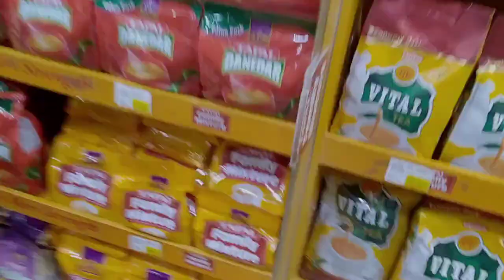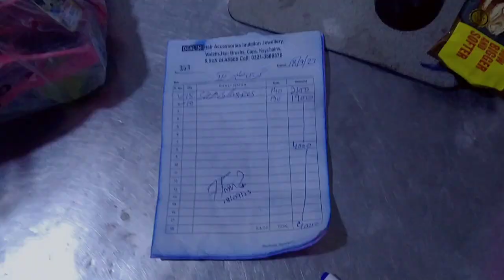My First vlog||Muhammad Aman official||like subscribe and share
Inshallah Apko mara next vlog Kal Mila ga or mara sath kuch YouTuber hen Hassan vlogs and YouTube beta Tv or subi vlog Bhai like karaaa subscribe karaa or zada se zada share karra ok Allah Hafiz